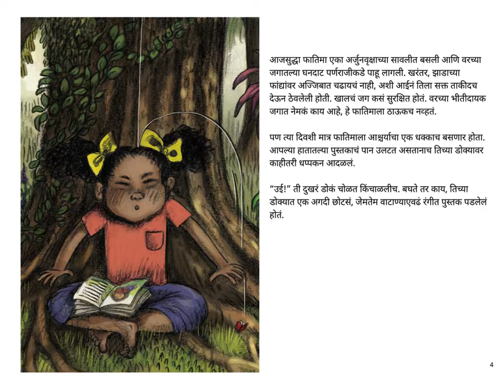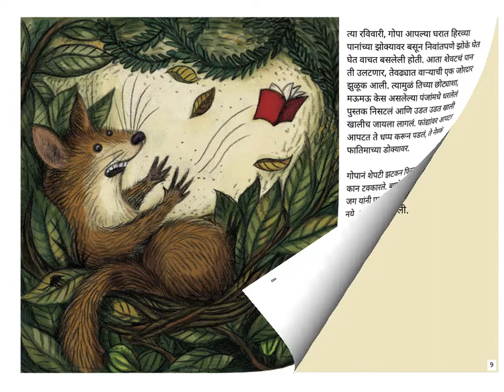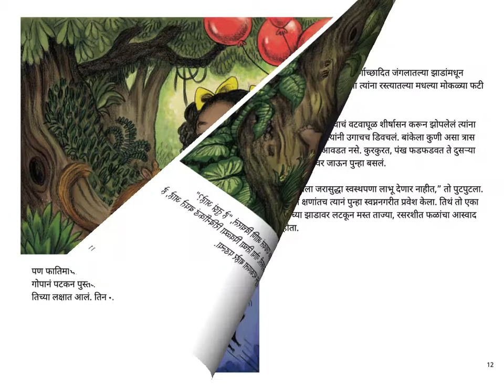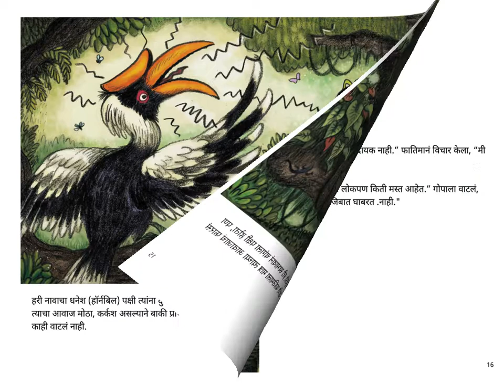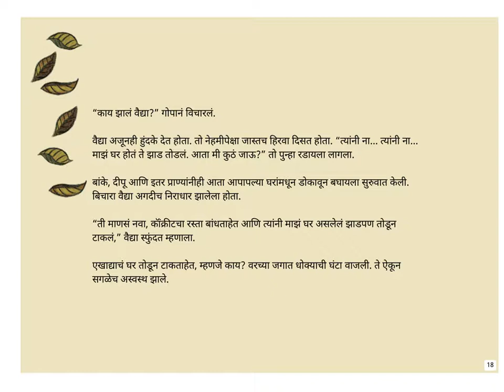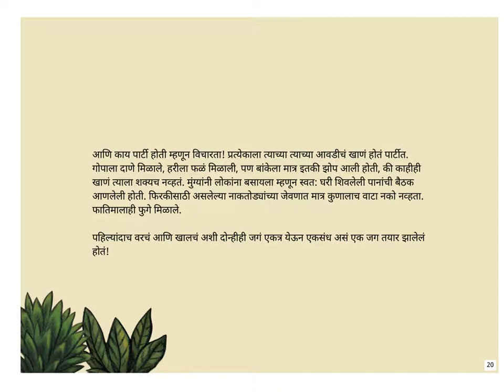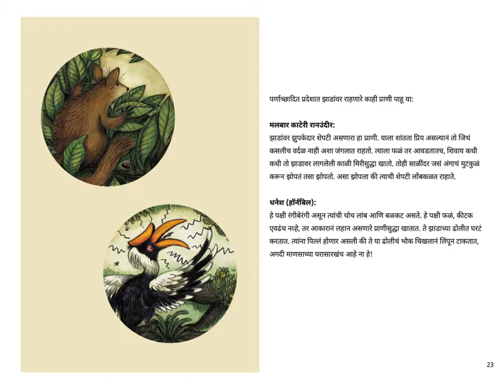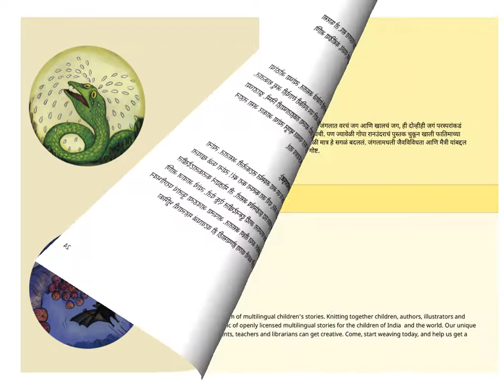Marathi Stories for kids -Varche jag Khalche jag (Up World, Down World)- Pratham Books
In a canopy forest in India, the Up World and Down World have always been suspicious of each other. But it all changes when Gopa the dormouse drops her book by accident on Fatima’s head. A story about the biodiversity of the canopy forests and friendship.

Original story in English written by Padmaparna Ghosh, translated into Marathi by Sushrut Kulkarni, beautifully illustrated by Sunaina Coelho, published by Pratham Books. Narrated by Asawari Doshi.